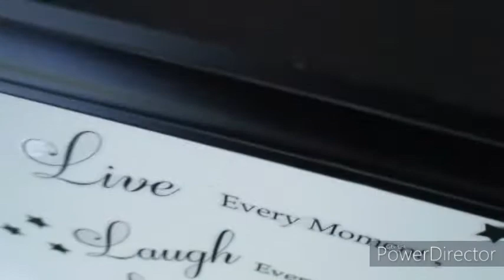DEEP CLEANING MY LIVING ROOM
Today I am deep cleaning my living meaning dusting, rearranging my living room a little bit and sanitizing /disinfecting.

Hope you guys enjoy the video and have an amazing Blessed day .

BYEEE!